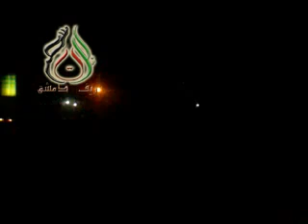شام ريف دمشق بيت سحم مسائيات الأحرار الله أكبـر نصر عبده وأعز جنده وهزم الاحزاب وحده 28 10 2012 جـ1